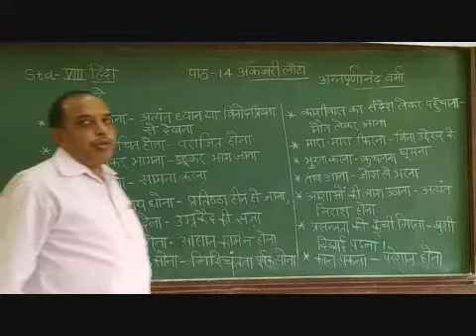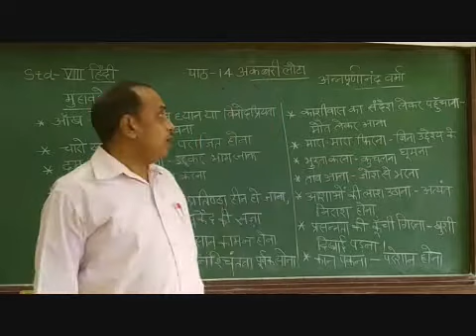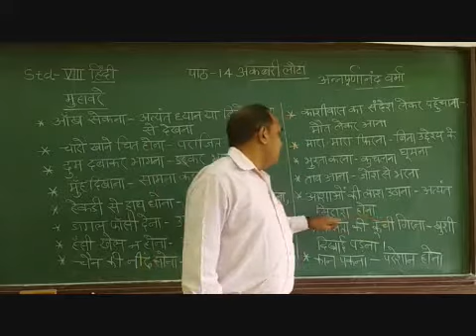VIII Hindi Chapter 14 Akbari Lota Part 3